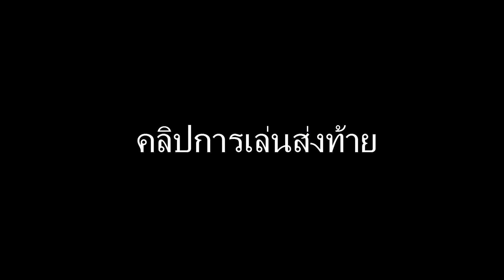Crash Tag Team Racing #126 : ปืนแม่งโกงขนาดนี้ ใครจะไปสู้ได้ฟะ